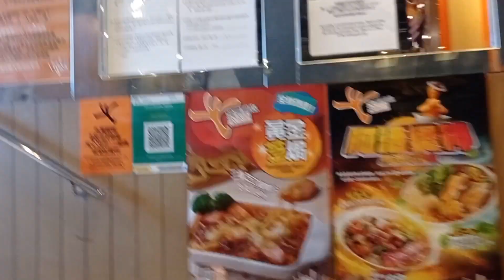Celebrating Bday|| Archie 🎂